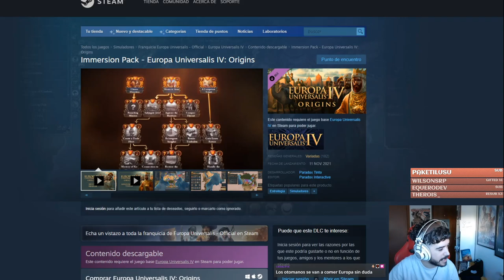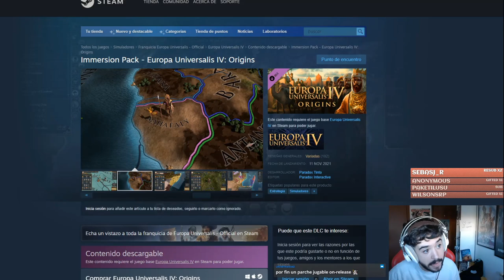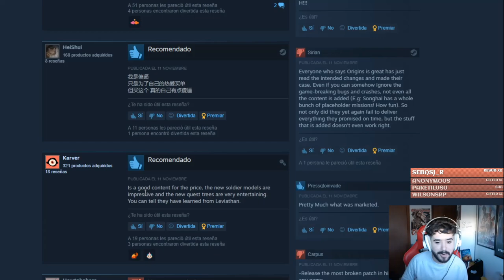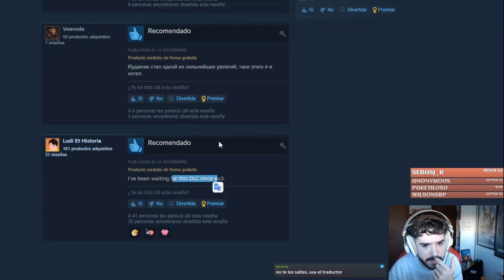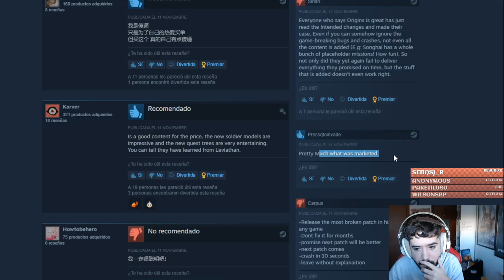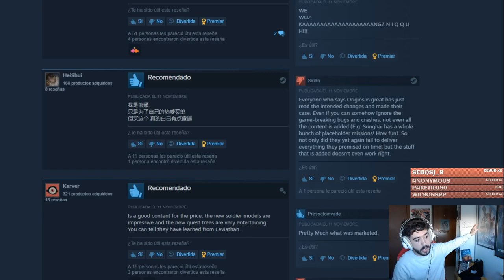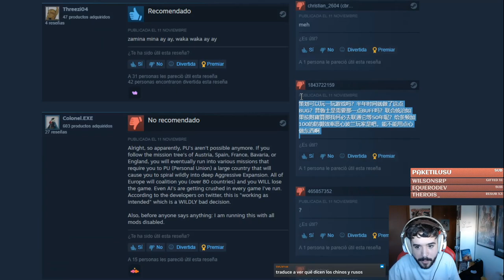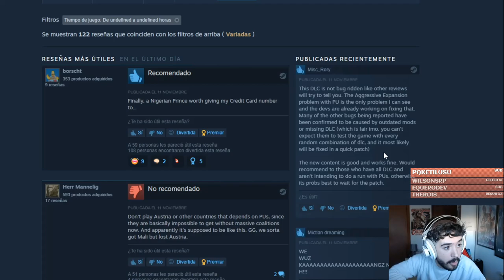Mis Primeras Impresiones de Origins y el Parche 1.32 de Europa Universalis IV